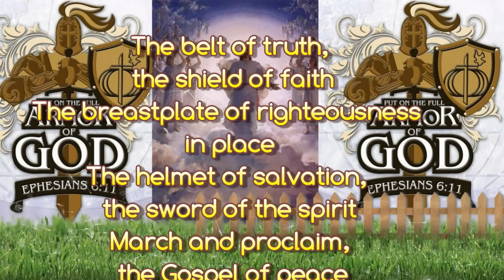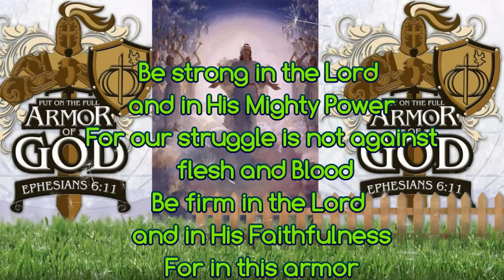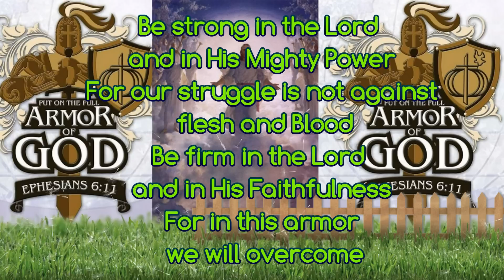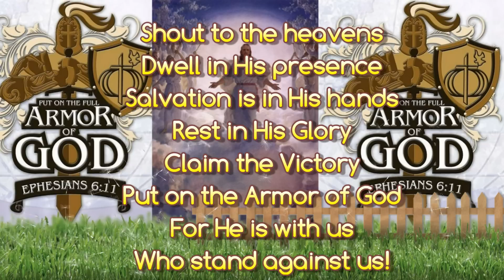I STAND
Words and Music by Mike Serapio